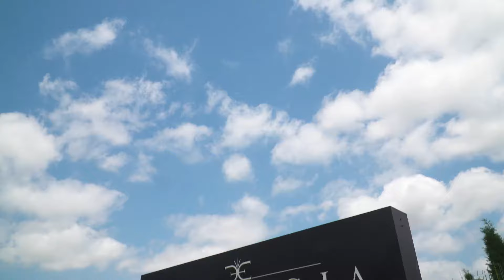The Courtyards At Estancia - Wichita, KS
Located in coveted northwest Wichita, rightly among affluent neighborhoods, The Courtyards at Estancia is a richly developed tree-lined community with beautiful water views that provides impressive sightlines at every turn. Get back to the things you love and spend less time on outdoor chores. Your permanent staycation starts at The Courtyards at Estancia.